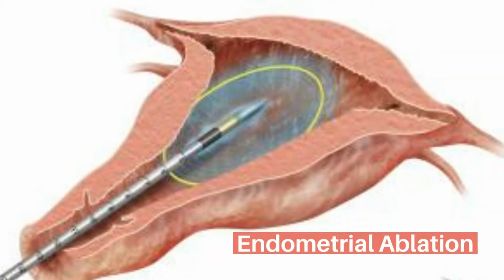Common Gynecology Surgeries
As an adult woman, your reproductive health is an important part of your overall physical health. When gynecology issues arise, they need to be treated promptly and effectively. Fortunately, most conditions can be remedied with medication or lifestyle changes. Sometimes, however, a minimally invasive procedure or traditional surgery may be required.